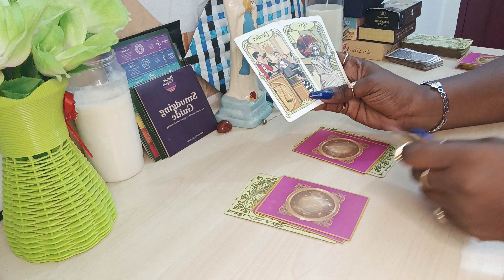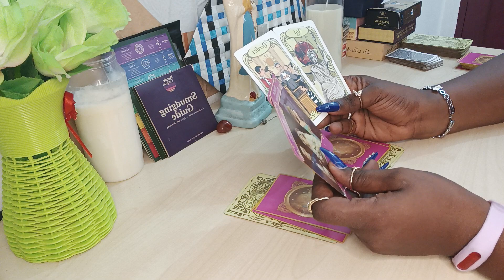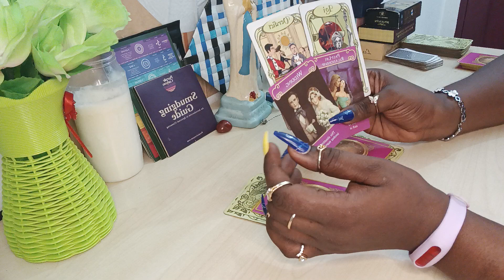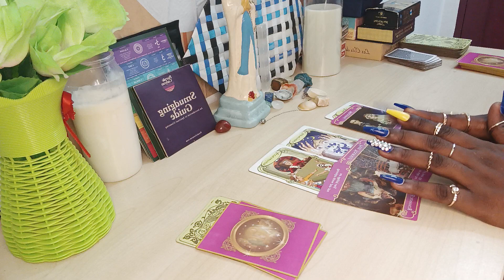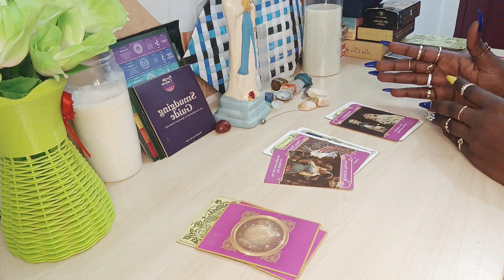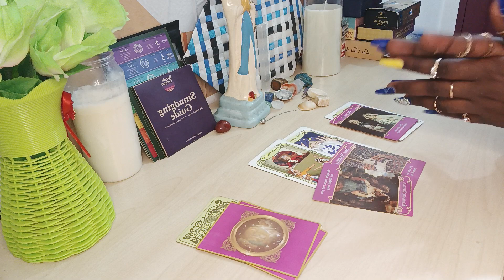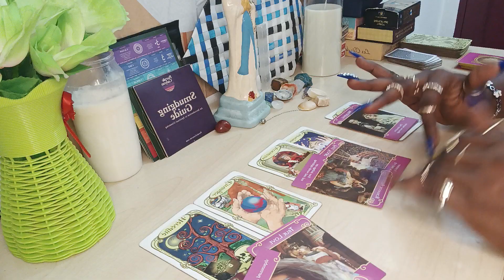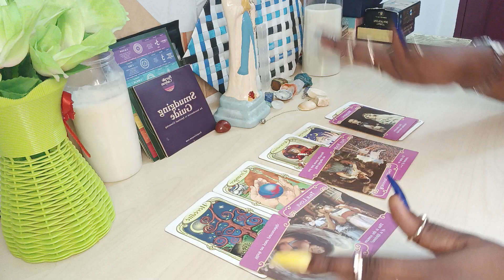Ta relation sentimentale les 3 prochains mois: Avril...Mai...Juin...Quel information? Tu est informé